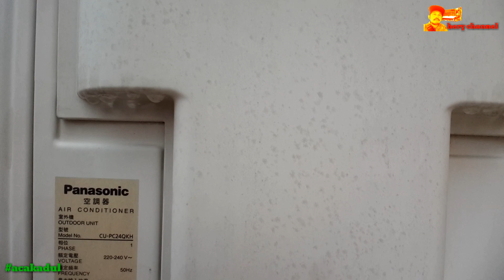Troubleshooting panasonic timer kelap kelip lagi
Salam nyessss dr tukang ac yg